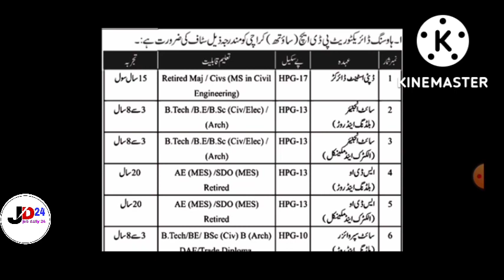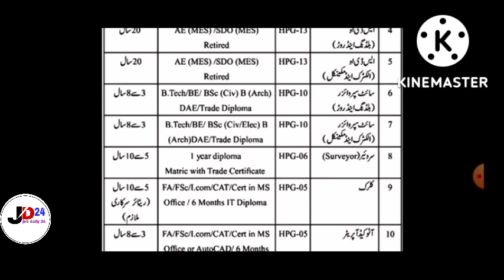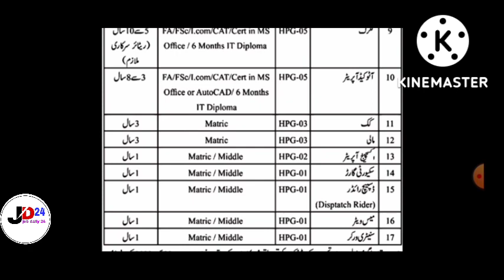Housing Directorate PDH South Karachi Jobs 2022| Job Daily 24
Advertisment Forms Link!